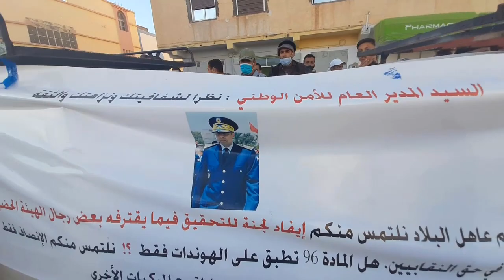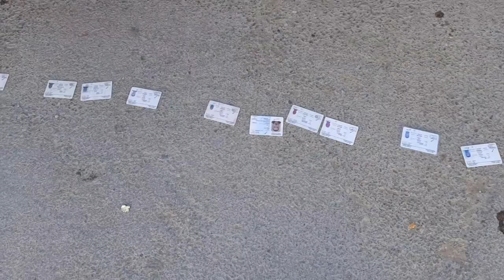العيون الشرقية: مهنيو قطاع نقل البضائع في وقفة احتجاجية صاخبة أمام مقر مفوضية الشرطة